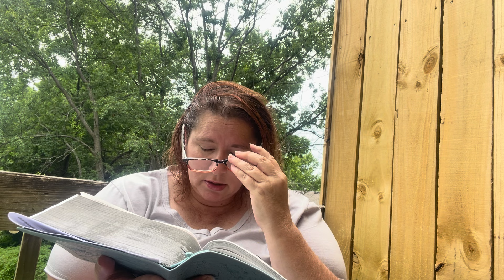Christian Single Mom- Friday Funday/No Justice/Banana Republic-Divorce/ Jesus Releases The Debtor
🛍 Shop with Me:

💬 Let’s Connect!
📘 Facebook: Blessed Be The Gift

🛍 Shop with Me:

💬 Let’s Connect!

With love,
Kerri Anderson
Blessed Be The Gift Christian Single Mom- No Justice In The System /Banana Republic-Divorce/ Jesus Releases The Debtor
Blessed Be The Gift-Christian Single Mom Life channel to inspire and encourage you as you deal with the daily life as a single mom. Depend on God for the strength you need and remember Jesus loves you!

Blue Springs, Missouri 64013